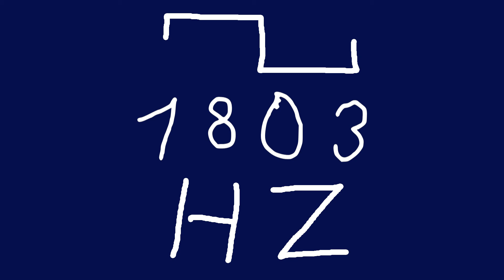1803 hz square